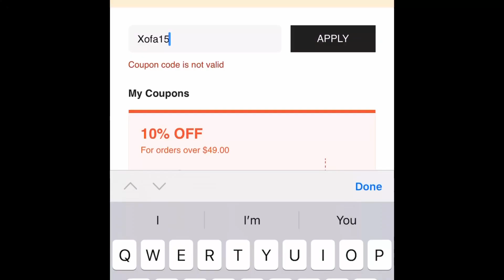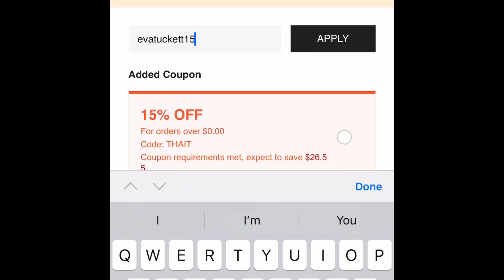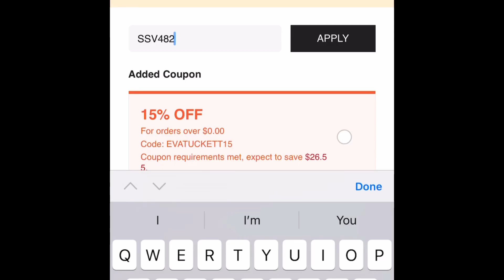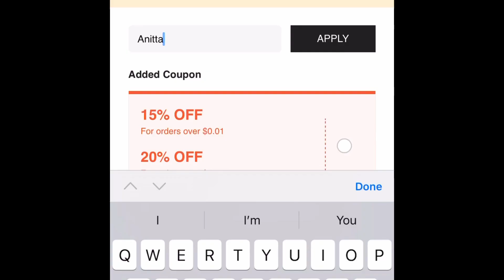SHEIN COUPON CODES MARCH 2023 | 20 OFF DISCOUNT CODES | ALL WORKING ‼️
TIMESTAMPS
1:10
3:12
4:10
5:20